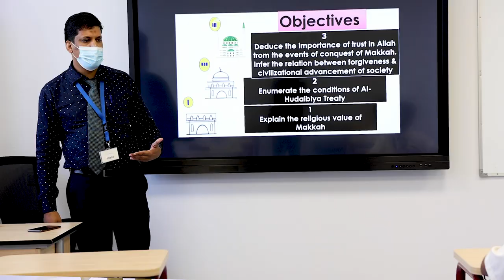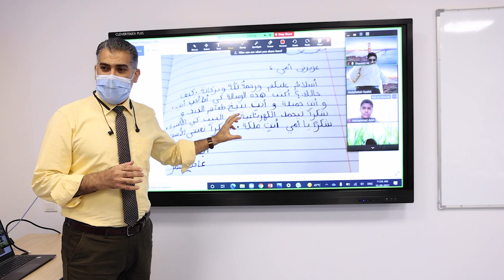OOB Walkthrough WB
Our Own English High School Sharjah-Boys’ -  Walkthrough